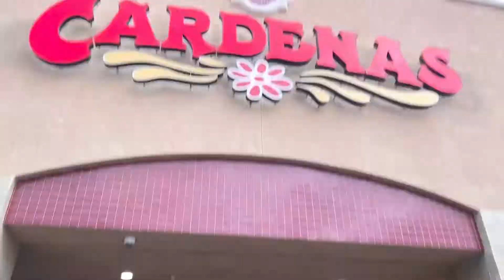can't believe he asked her this… **shocking reaction** || part 1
Sc: @jaire.02